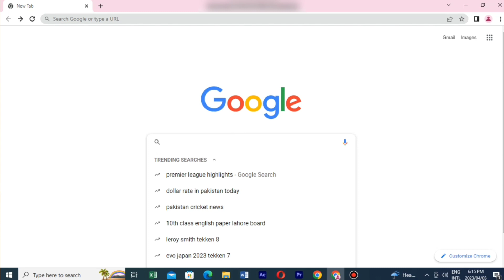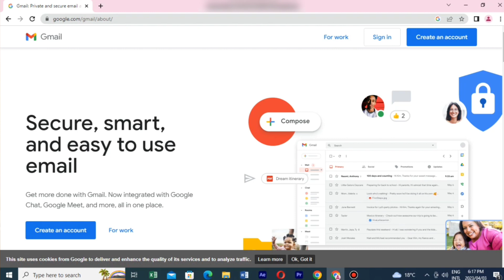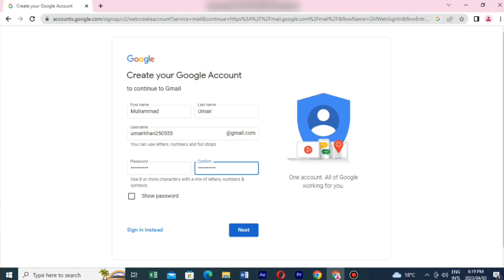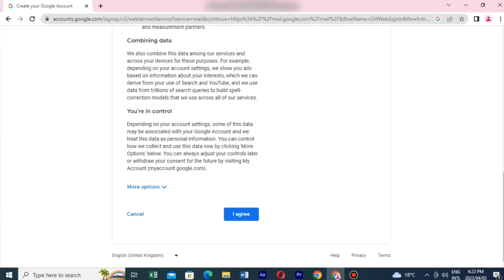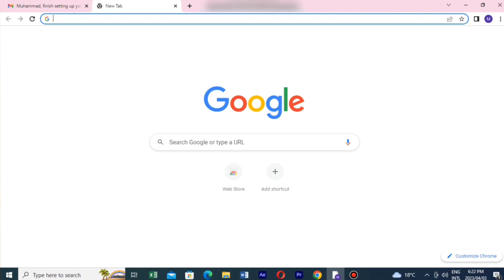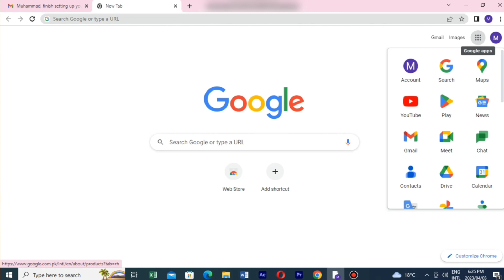How to Create New Google Account | Create google account sign up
This video is all about creating a new Google account in this video you can learn how to open Google account and what is the use of Google new account